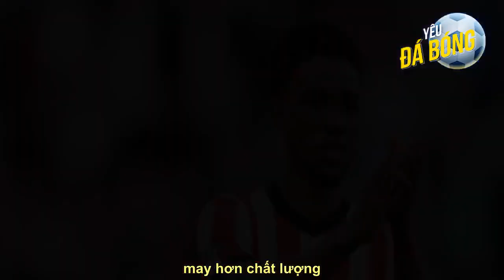Amad Diallo còn hay hơn Antony?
Nhớ Theo dõi kênh youtube để xem nhiều video hơn nữa nhé MU vẫn còn vấn đề về cánh trái trong khoảng 14 năm kể từ sau khi Cristiano Ronaldo gia nhập Real Madrid. Antonio Valencia, Wilfried Zaha, Adnan Januzaj và Angel Di Maria đều không thể lấp đầy khoảng trống đó.  Jadon Sancho tưởng như có thể làm được điều đó sau khi chuyển đến từ Dortmund với giá 73 triệu bảng vào năm 2021, nhưng anh đã là một thất bại khác. Sau đó là Antony, cầu thủ chạy cánh đa cực, người dường như không biết dùng chân phải và ưa múa may hơn chất lượng.  Antony có giá cao hơn 10 triệu bảng so với Sancho nhưng lại không hiệu quả trong mùa giải đầu tiên của anh tại Old Trafford. Và khó có khả năng cầu thủ 23 tuổi này sẽ đột ngột trở thành một người hùng trong mùa giải tới.  Nhưng Ten Hag hiện cũng có một lựa chọn khác: Amad Diallo, người đã trở lại Carrington vào tuần trước sau khi hết hợp đồng cho mượn t